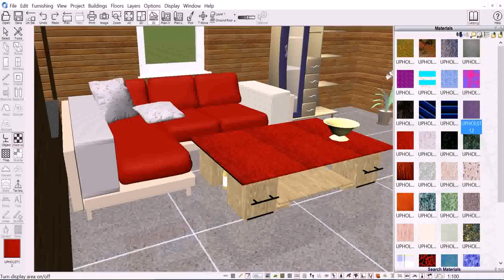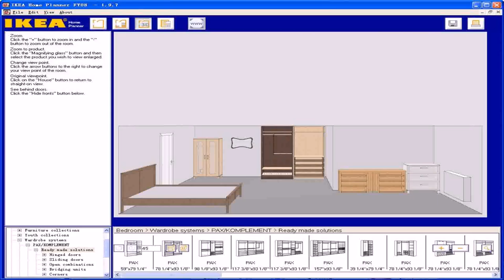Kitchen Living Room Planner (see description)